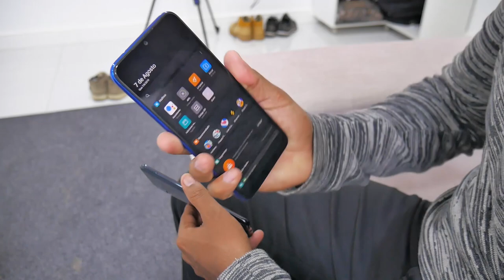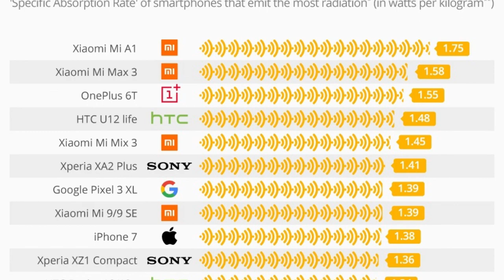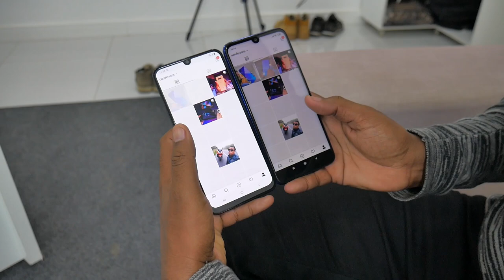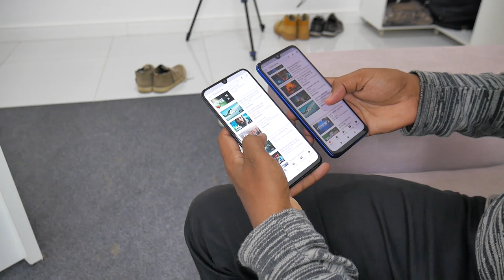Celulares XIAOMI no TOPO da lista dos MAIS RADIOATIVOS?